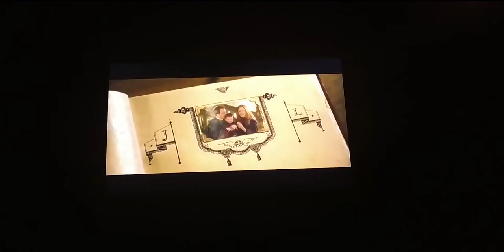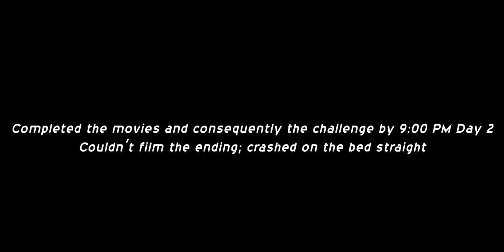watching HARRY POTTER back to back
in this video I'm watching Harry Potter back to back
PS I so love Harry Potter